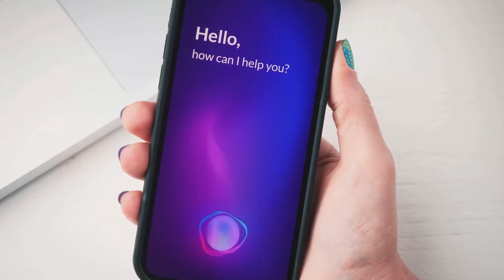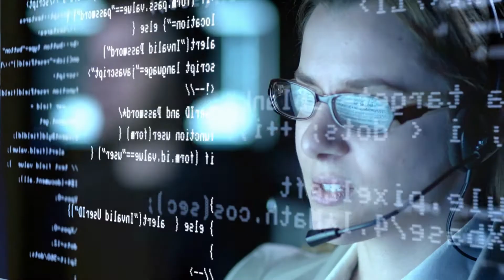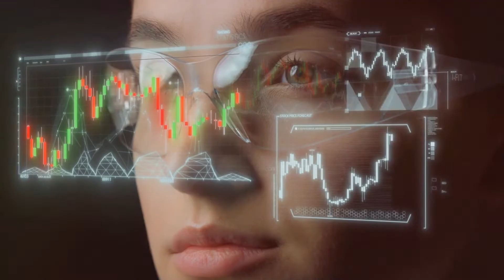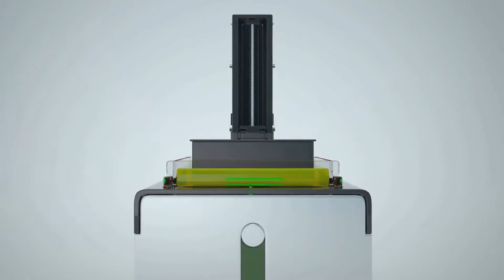Top Emerging Technologies in Business 2025: Innovations Reshaping Industries!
🚀 Top Emerging Technologies in Business: 2025 Edition!
Discover the groundbreaking technologies transforming the business world in 2025! From AI innovations to blockchain advancements, these emerging tech trends are reshaping industries and redefining how companies operate and grow.

📈 In this video, we explore:
• Artificial Intelligence & Machine Learning – Boosting efficiency and decision-making
• Blockchain & Smart Contracts – Revolutionizing transparency and security
• Data Analytics & Predictive Insights – Driving smarter strategies
• Automation & Robotics – Streamlining operations and reducing costs
• 5G & IoT (Internet of Things) – Enhancing connectivity and data flow
• Sustainable Technologies – Building greener businesses for the future

✅ What You’ll Learn in This Video:
• How these technologies are revolutionizing business processes and strategies
• Real-world applications transforming industries such as finance, healthcare, logistics, and retail
• Expert insights and predictions on what to expect in the next wave of innovation

🎥 Whether you’re a business leader, entrepreneur, or tech enthusiast, this video is your ultimate guide to the top emerging technologies shaping the future of business.